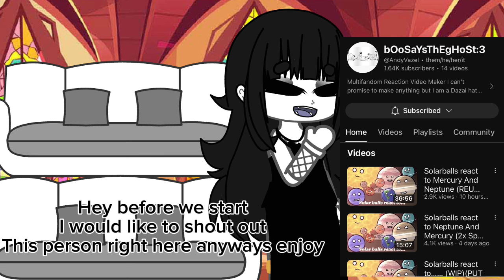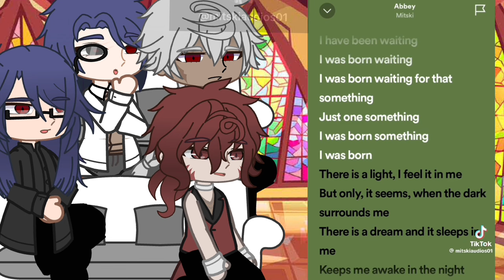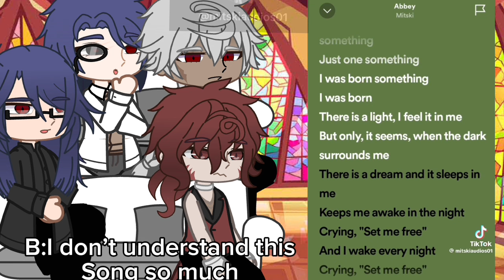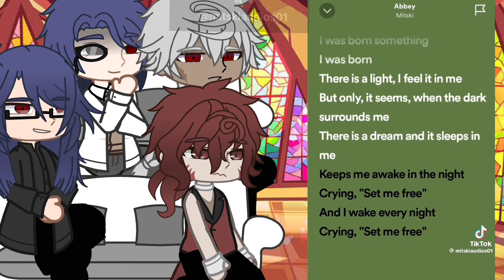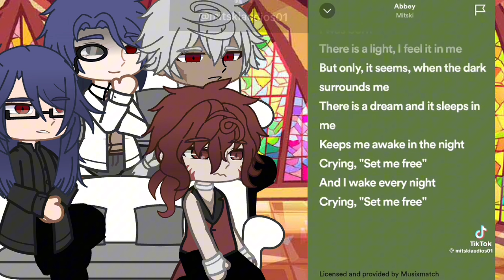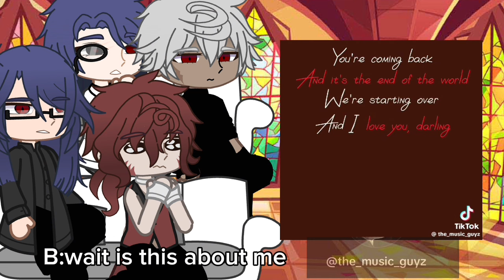Dark fall react to Leon as mitski||2x to avoid copyright||enjoyyt